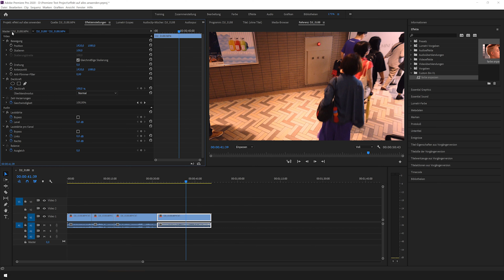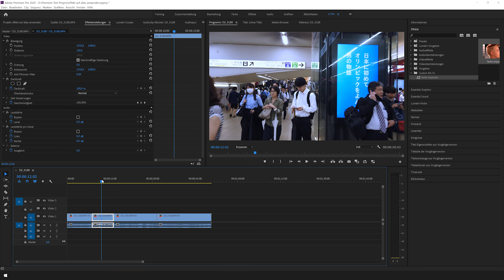Einen Premiere Effekt auf alle Clips anwenden (ohne Stress)!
In diesen Video zeige ich dir, wie einen Adobe Premiere Effekt auf alle Clips anwenden kannst! Und das ohne viel Arbeit!
Es funktioniert auch ganz einfach auf Adobe Premiere Presets bzw. nahezu alle Premiere Effekte.

Videoschnitt, Bild- & Tonbearbeitung:
- *Adobe Creative Cloud: *

Stelle deine Fragen und lerne mit der Kraft der Community!

Wenn ihr mir etwas senden wollt, meine Adresse findet ihr in der Kanalinfo!